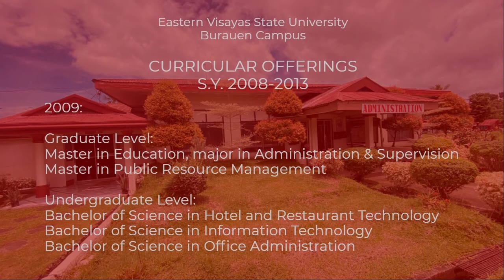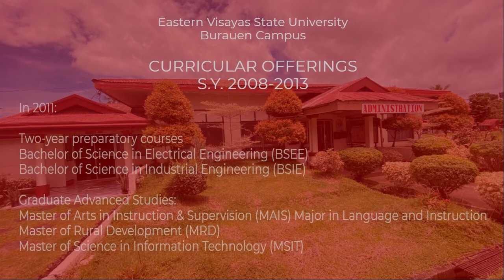EVSU Burauen Campus Presentation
As Eastern Visayas State University celebrates its 16th Charter Anniversary, we humbly present highlights of accomplishments from the Administrative Services, Colleges & Campuses.